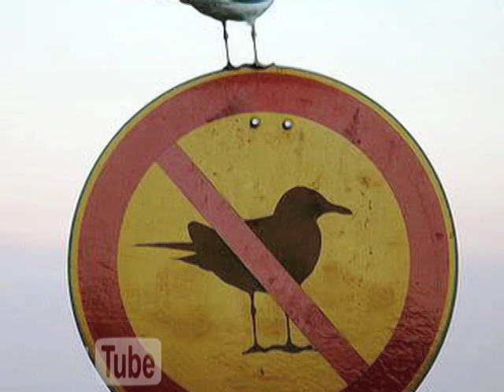La Lógica Ilógica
Mensaje de Parashat Mishpatim,
Rabino Yosef Slavin,
Jabad Lubavitch,
Caracas, Venezuela